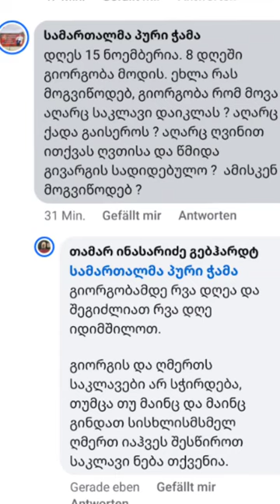მე ვიძლევი რჩევებს.